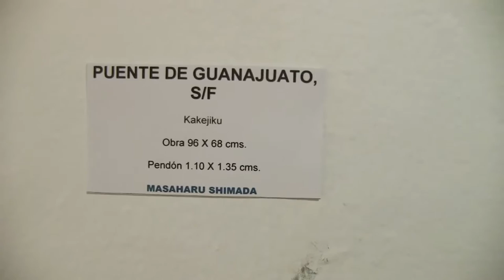Paisaje y tinta. Masaharu Shimada. Artista‬ japonés.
En la Galería Universitaria “Ramón Alva de la Canal” de la ciudad de Xalapa, Ver. se expone la obra del artista japonés Masaharu Shimada, la cual está compuesta en su mayoría por paisajes creado con la técnica de Sumi-e. Esta exposición permanecerá abierta al pública hasta el día 31 de julio de 2016.

gracias

CULTURA ERRANTE
Arte | Cultura | Inclusión
En un mundo cada vez más complejo, el arte y la cultura son instrumentos poderosos para la creación de un espacio más inclusivo, donde todas las voces tengan un lugar. En este canal, te invitamos a descubrir la belleza y el valor de la diversidad en todas sus formas, a través de una exploración profunda y respetuosa de las múltiples manifestaciones culturales existentes.
Este canal lo creamos porque creemos que el arte y la cultura son una fuente inagotable de inspiración y transformación social.

Difundimos, apoyamos y orientamos acerca de actividades relacionadas con el arte, cultura, inclusión y el uso del software libre, GNU, Linux.

Web.